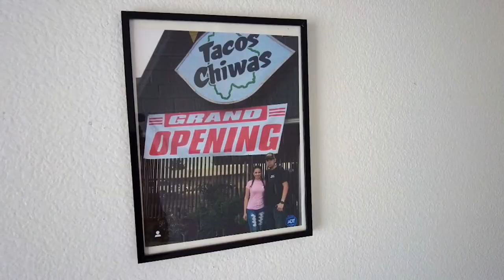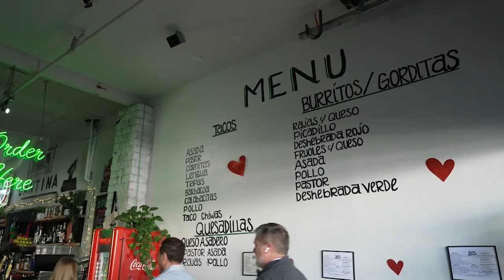Tacos Chiwas: Bringing Authentic Mexican Flavors to Phoenix | Check, Please! Arizona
Tacos Chiwas brings the vibrant flavors of Chihuahua, Mexico, to the heart of Arizona. Started by husband and wife duo Armando Hernandez and Nadia Holguin, Tacos Chiwas is a celebration of the dishes they grew up eating.

From the beloved Chile Arbol tacos and gorditas to the succulent al Pastor and beef cheek tacos, Tacos Chiwas offers a mouthwatering menu that showcases the best of Chihuahuan cuisine. What sets Tacos Chiwas apart is their commitment to using fresh, handmade tortillas and ingredients that are true to their roots. And with multiple locations throughout town, it's easy to enjoy a taste of Chihuahua no matter where you are in the city.

For those looking for something a bit different, Tacos Chiwas also offers beef cheek tacos and calabacitas tacos, made with a type of squash. They also serve elote corn, which is grilled and topped with cheese and spices for a delicious and satisfying snack.

Armando travels to Chihuahua once a year to bring back 500 pounds of the Chile Arbol, ensuring that the flavors and consistency of his food remain true to their origins. This dedication to authenticity is evident in every dish served at Tacos Chiwas.

Guest Daniel Laufer raves about his experience at Tacos Chiwas: "The atmosphere is energetic, the restaurant itself is kind of cool. They have neon signs in the back and the menus are hand painted on the wall," Laufer said. "I always get the barbacoa taco, that’s my favorite."

Guest Sylvia Cook enjoyed the elote corn. "It was fantastic. You could taste the little hint of lime and then you’ve got the mayonnaise, and then they charred the corn."

Guest Mark Lewis ordered the lengua. "Usually if you do it wrong, the tongue is really chewy, but this was exactly made to melt in your mouth," Lewis said.

With several locations around town, Tacos Chiwas is a popular spot for locals and visitors alike. The casual and welcoming atmosphere, combined with the delicious food and friendly service, make it a must-visit destination for anyone looking for a taste of real Mexican cuisine in Phoenix.